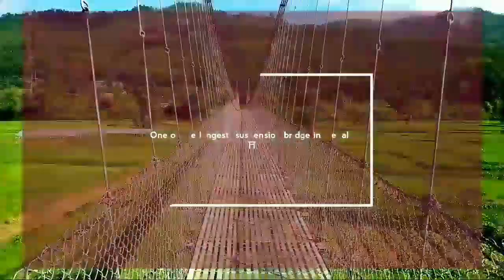My village Shera | Nuwakot | Nuwakot Palace | Sabin Dangol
Nuwakot, a part of Province No. 3, is one of the seventy-five districts of Nepal. My village is called Shera, one of the Naturally beautiful places to visit in Nuwakot district. One can easily access by land transportation, approximately driving 3 -4 hours by the bus one can get in my village.  Shera is a small village situated in the bottom of Nuwakot Darbar (45 mins uphill). My village is historically as well as naturally a beautiful village, we have had a palace is called  Shera Darbar, built by  Princess Helena Shah ((September 21, 1926 – September 12, 2008) was a member of the former Nepalese royal family. She was the wife of Prince Basundhara of Nepal, a son of King Tribhuvan of Nepal and his second wife, Queen Ishwari). Unfortunately, the palace is no more it was demolished by  Maoist guerrillas during the decade-old insurgency.

Shera is facilitated by the 24 hours electricity, widen  road as well as we have primary schools which was badly struck by Earthquake 2015. Now rebuilding on   the school.  We have some attraction where one can engage doing some activities such as:   swimming, fishing, hiking, and great opportunity to  interact with local people and participation in their agro farming.

WATCH GAIJATRA IN NUWAKOT